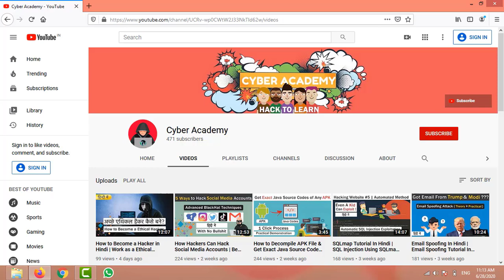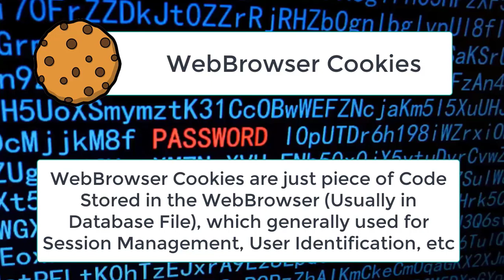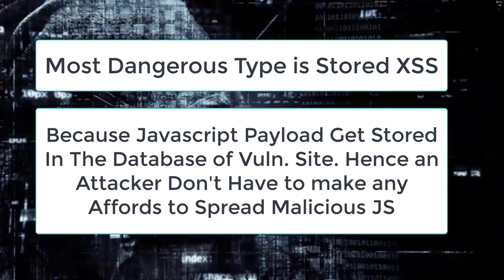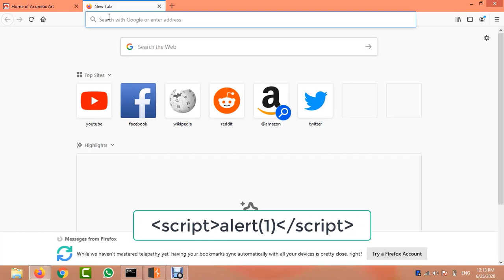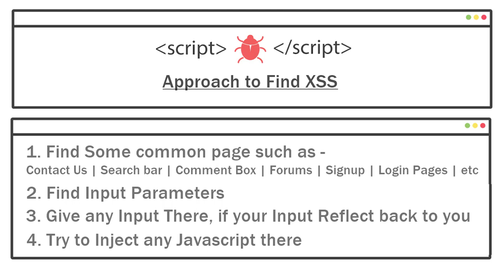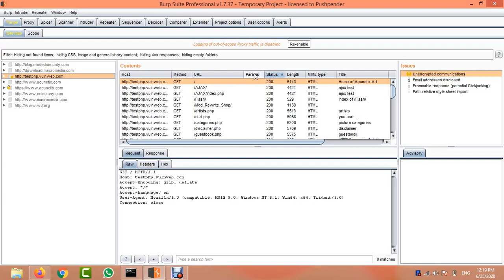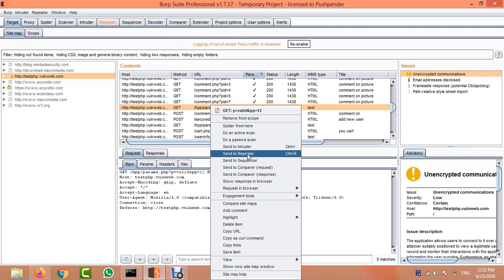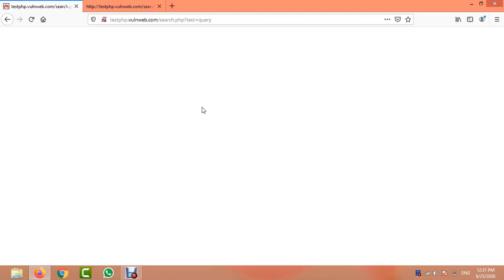Cross Side Scripting In Hindi | How to Hunt XSS | Website Bug Bounty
Topic : Cross Side Scripting - XSS(Reflected, Stored & DOM)| Website Bug Bounty